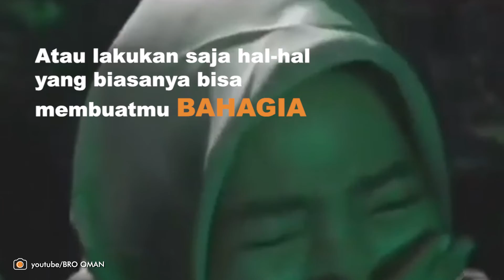Lakukan Hal Ini Saat Kamu Merasa Sedih dan Putus Asa, Tapi Nggak Tahu Apa Sebabnya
Saat sedih melanda hatimu, semua hal jadi terasa pahit bahkan kadang penyebabnya sepele seperti dengerin lagu atau scrolling medsos. Sebenarnya, hal itu mungkin menandakan ada sebuah masalah besar yang tersimpan di alam bawah sadarmu. Bisa juga hal itu bersumber dari trauma atau kejadian di masa lalu yang belum kamu pahami. Tapi, kapan pun kamu merasa kesedihan tiba-tiba tanpa tahu sebabnya apa, coba tenangkan hatimu dengan hal-hal ini dulu.

Bagikan inspirasi ke lebih dari 10 juta anak muda Indonesia. Ayo menulis di Hipwee dan jadilah bagian dari Hipwee Community!⠀